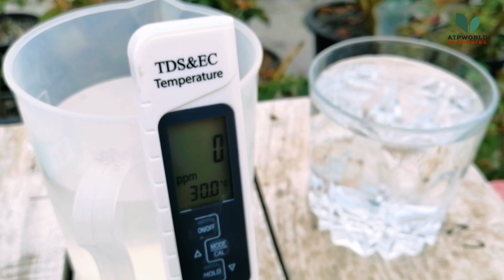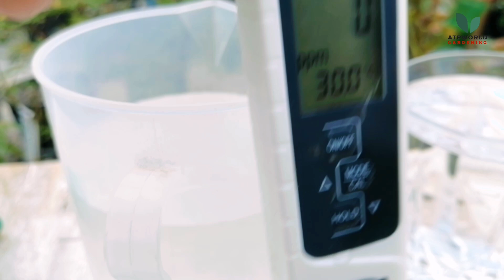Why You Should Use AC Water On Plants (Roses). کیا اے سی کے پانی کو پودوں میں استعمال کر سکتے ہیں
AC Water: Gold for Your Plants
Why You Should Use AC Water on Plants
کیا ایئر کنڈیشنر کے پانی کو پودوں میں استعمال کر سکتے ہیں Why You Should Use AC Water on Plants
اےسی کے پانی کا گلاب میں استعمال
اے سی کا پانی پودوں کو کیوں دیں؟

ac water plants
ac water plant experiment
is ac water good for plants
ac water plant test
can i use ac water on plants
ac water gardening
ac water houseplants
ac water plant growth
ac water plant health
ac water vs tap water plants
All following topics are covered in this video,
ac water ph level plants
ac water mineral content plants
ac water plant leaves
ac water plant roots
ac water plant flowers
ac water plant problems
ac water plant benefits
ac water plant drawbacks
ac water plant experiment results
ac water plant conclusion

In this video I performed tests on air-conditioner water and checked either it is suitable for plants or not.
My name is Babar Naeem and living in Lahore (Pakistan). I am teacher by profession but have hobby of gardening. I am doing rooftop gardening since 2015 and many people come to me to find out solutions of their gardening related issues so I decided to set up my own gardening channel. Here I will try to share my personal experiences only.
I have developed my gardening channel "atpworld gardening" for those people who are new in gardening. I'll share my details of research in gardening issues here and answer different questions arise during gardening.